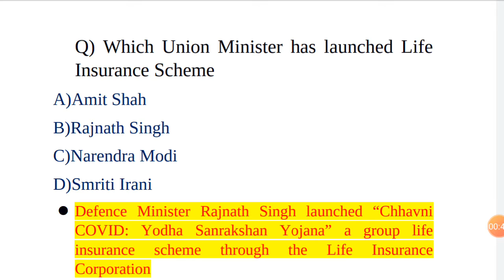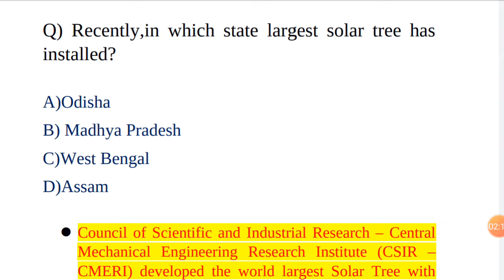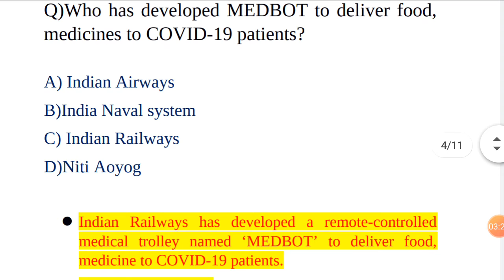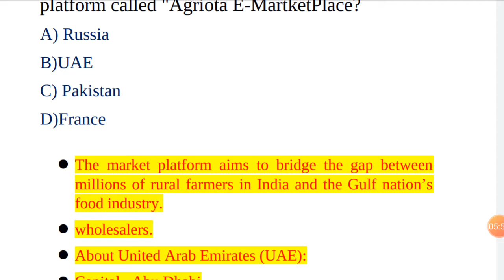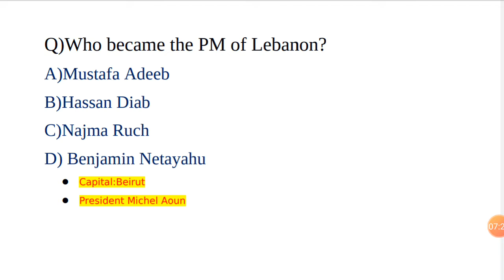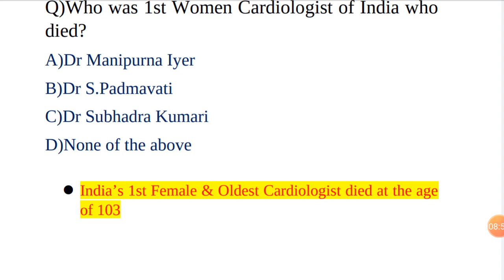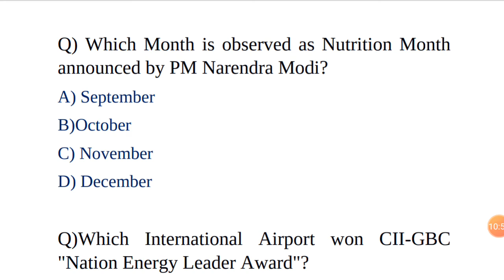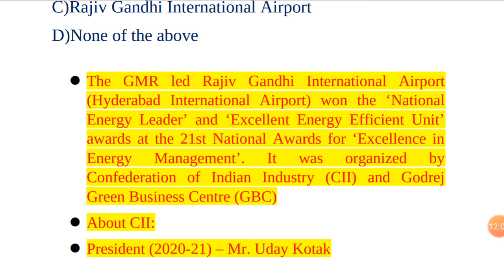Daily Current Affairs 3rd September for Competitive Exams such as railway,SSC,state exams,etc.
Hello everyone.This I bring you all important current affairs on the basis of newspaper for various exams.

NAMASKAR😊